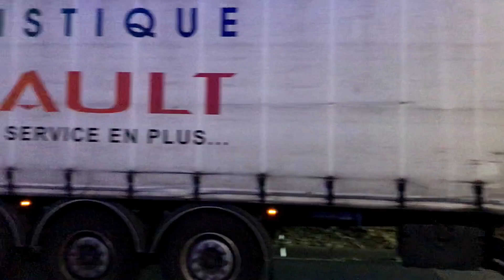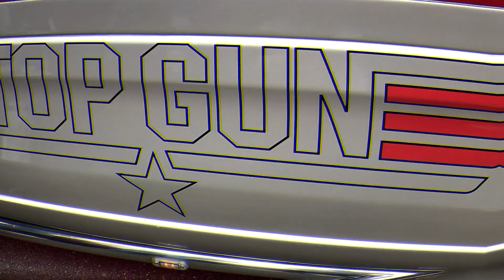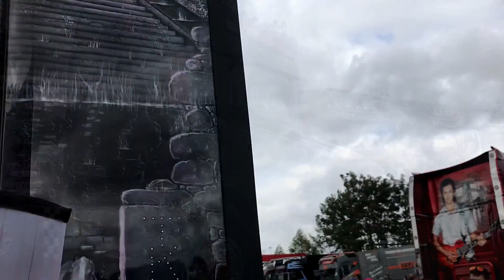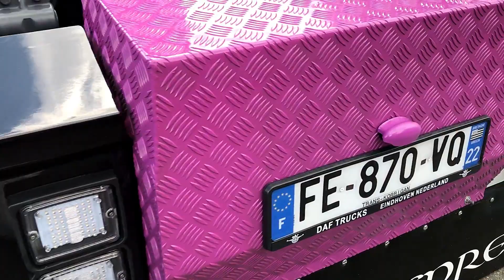24H DU MANS CAMIONS 2019 - PARTIE 1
Oui je sais ... nous sommes en avril et je ne sors que maintenant ma vidéo des 24H du Mans Camions, qui se sont passés en septembre.

J'étais malheureusement pris par le temps et le montage de la vidéo m'était compliqué. Mais en ces temps de confinement j'ai enfin trouvé le moment de refaire du montage et de vous proposer cette vidéo folle. De plus la pratique de la voile étant interdite, je ne pouvais vous proposer du contenu sur un bateau ... Mais ne vous inquiétez pas de nouveaux projets sont dans la valises et n'attendent que le passage de ces moments compliqués pour sortir !!

J'espère qu'elle vous donnera un peu de bonne humeur dans votre journée. Et restez connectés pour avoir la suite du premier épisode.

Ce week-end était fou pour ma part !!

- FISHER, Stop It

- Bellaire, Groovin'
- Vigiland, In My Soul
- Dombresky, Soul Sacrifice